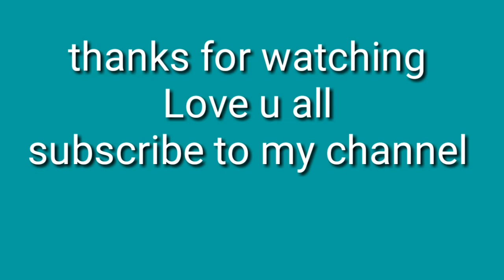26th January special vlog....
26th January special... vlog
Hamare Gau Mai Har sal 26th January ko
krida ka prtiyogita hota hai...